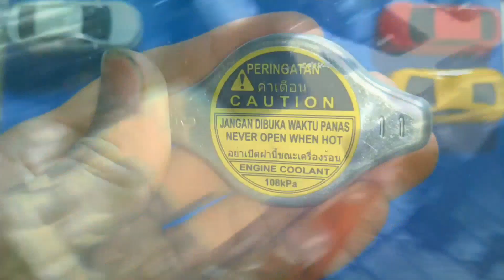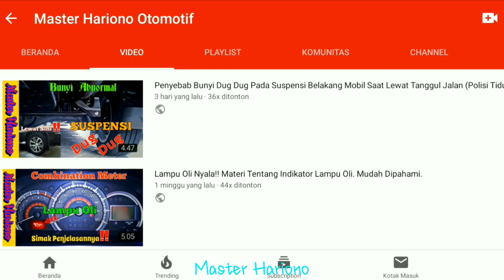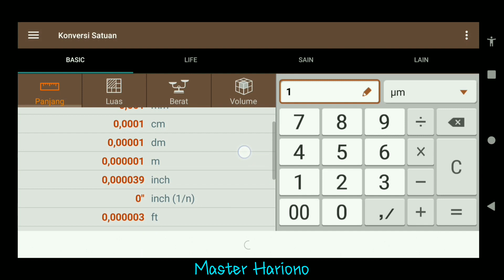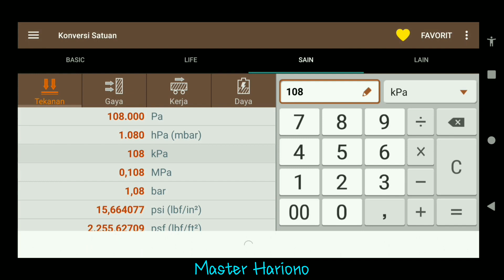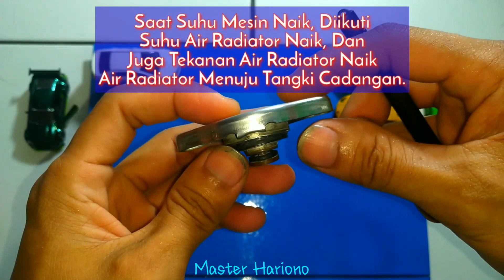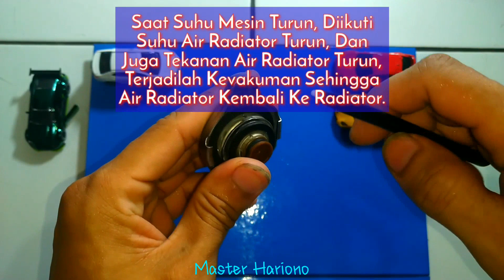Tutup Radiator Mobil 108 kPa. Belajar Sistem Pendingin Pada Mobil Untuk Cegah Mesin Overheat.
Mobil Bensin
Mobil Diesel

Dalam video kali ini kita akan belajar mengenai sistem pendingin pada sebuah mobil. Ada satu komponen pada sistem pendingin yaitu tutup radiator / tutup tangki cadangan yang fungsinya sangat penting sekali pada sistem pendingin terutama untuk menjaga agar air radiator tidak cepat habis karena kebocoran pada sistem pendingin. Pada tutup radiator tertulis angka 108 kPa.
Apa sihhh maksudnya??
Seperti apa sih penjelasannya??

Penasaran??
Pengen Pinter??
Simak Sampai Selesai Videonya.

Follow juga!!